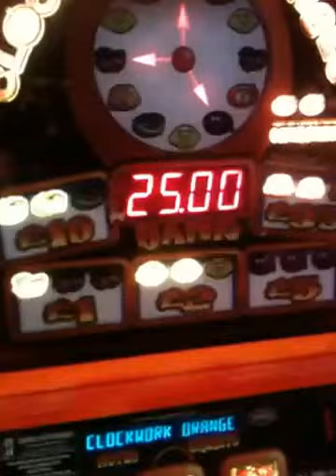Clockwork orange fruit machine £70 Jackpot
A short clip of my addiction, Can hear my saying 'phone' because my brain would normally think this was a deal or no deal slot. Had super feature once on 2 hands only!